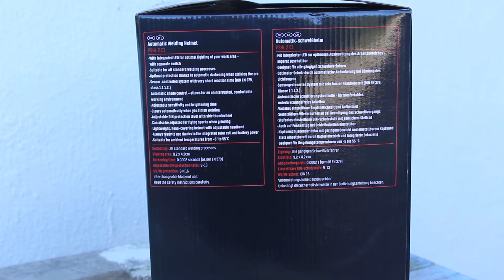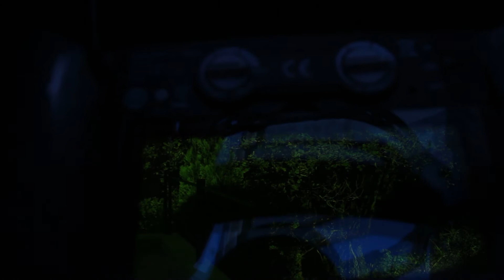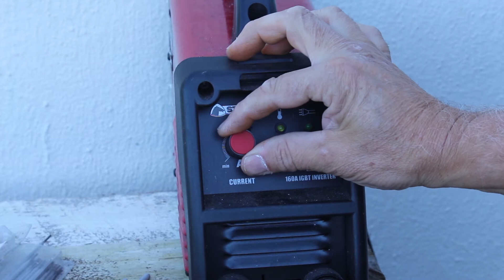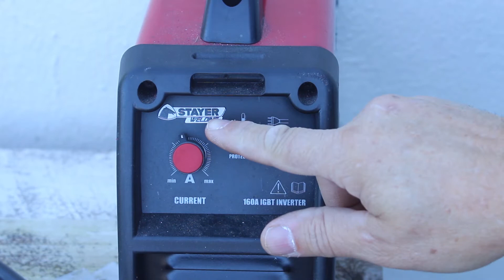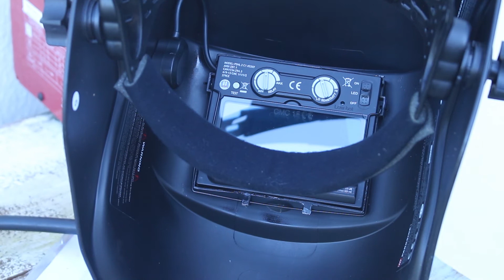Lidl Parkside Automatic Welding Helmet Old Man Test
Today the old man is going to test an Automatic Welding Helmet Parkside (Lidl) brand . I have bought all the tools that I test with my own money. Thanks